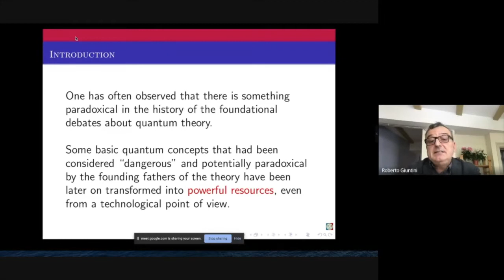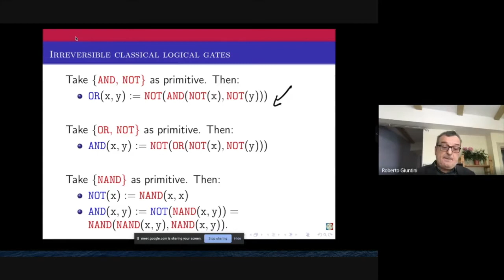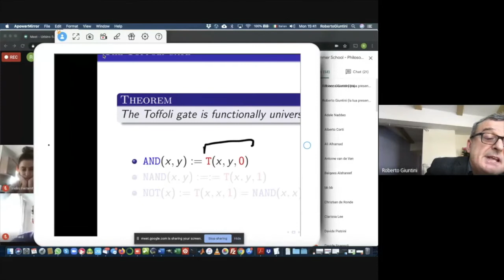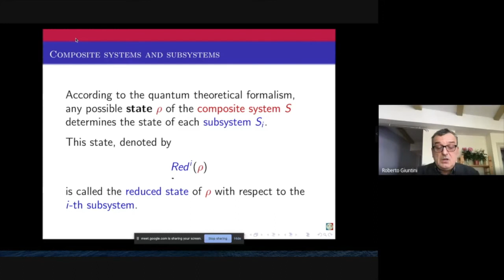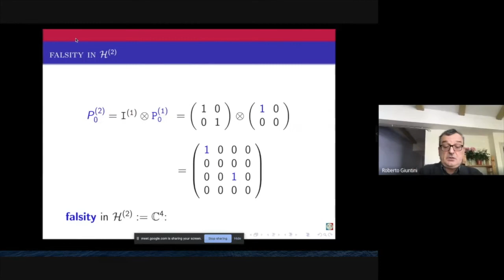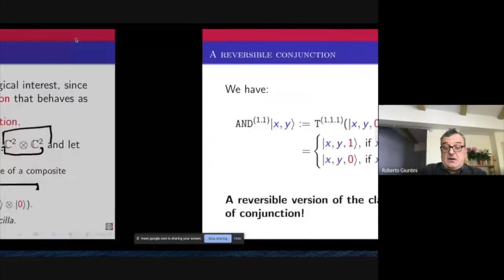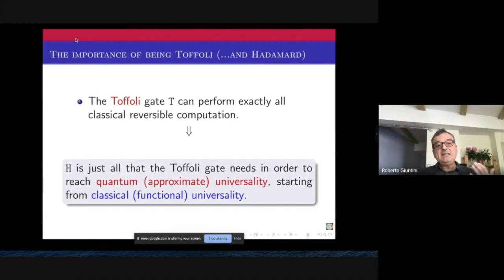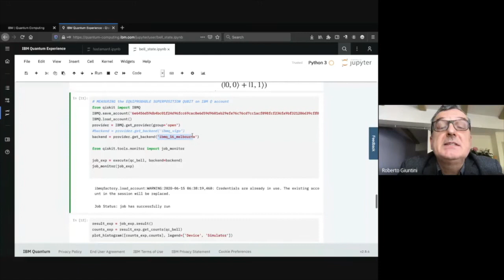Roberto Giuntini - From Classical Logic to the Logic of Quantum Computation I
Roberto Giuntini (University of Cagliari & Centro Linceo Interdisciplinare "Beniamino Segre") gives a lecture on From Classical Logic to the Logic of Quantum Computation I during the Urbino Summer School in Philosophy of Physics.